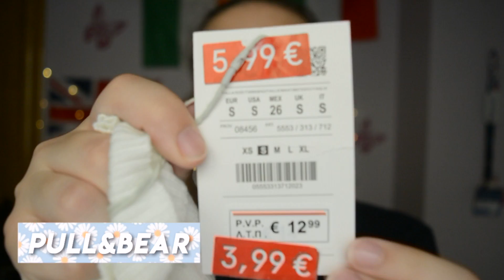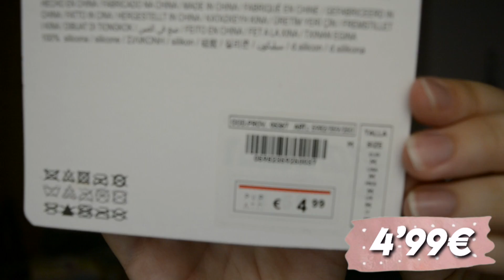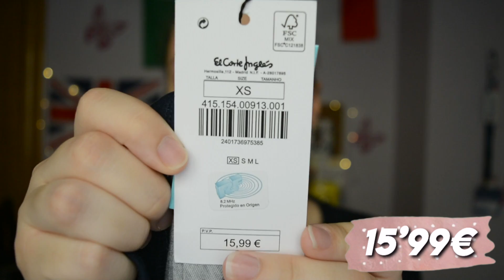SÚPER HAUL DE VERANO - Stradivarius, Zara, Pull&Bear... 🌴 - POLO POSITIVO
Muchas gracias por haber visto este vídeo, si quieres ver algún vídeo en especial escríbemelo en los comentarios e intentaré hacerlo 🤗
Si quieres que te salude en un vídeo tan solo tienes que dejarme un comentario pidiéndome que te salude.
Cuando saludo a alguien SIEMPRE lo hago al final del vídeo